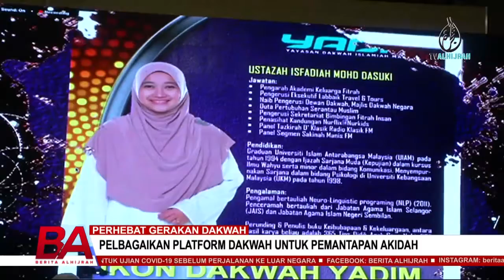PERHEBAT GERAKAN DAKWAH | PELBAGAIKAN PLATFORM DAKWAH UNTUK PEMANTAPAN AKIDAH